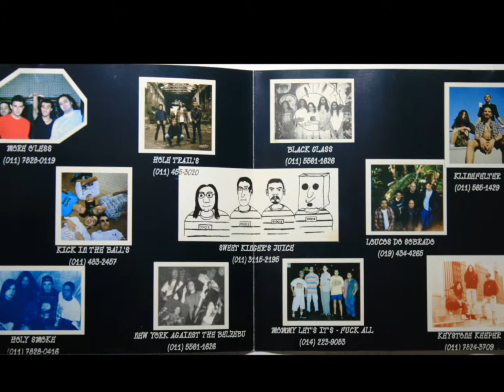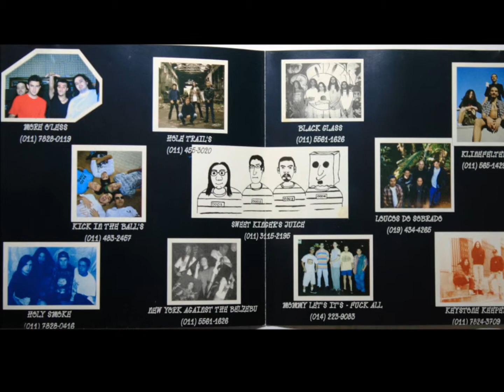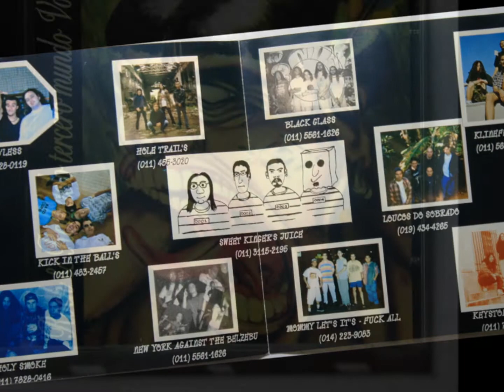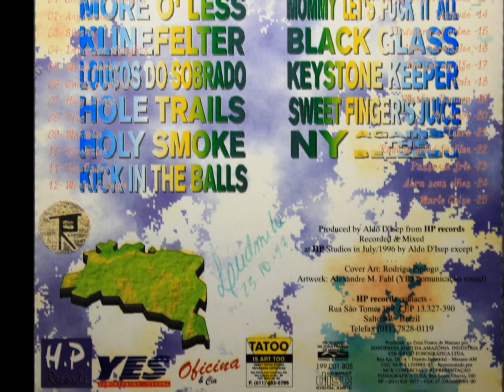07- Hole Trails - Holy silence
Banda:
Tommy Bachi (voz e gt)
Abdala (gt e bv)
Phill (bx e bv)
Dardo Moura (bt)

Coletânea, "Rock'n'Roll delo Terceiro Mundo Vol II"
Bandas de Indaiatuba, Salto e Região
1996, HP Records (Salto)
Capa: Rodrigo Piologo